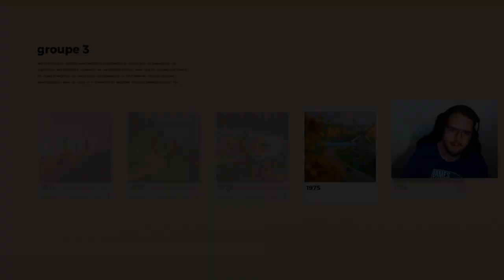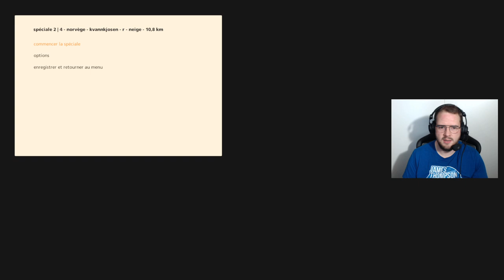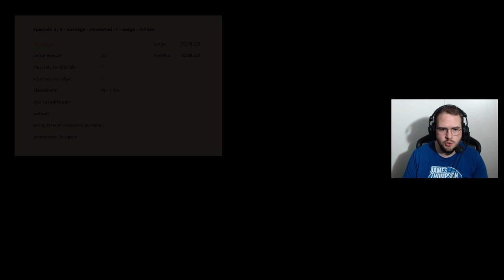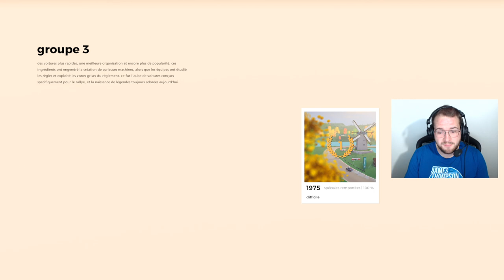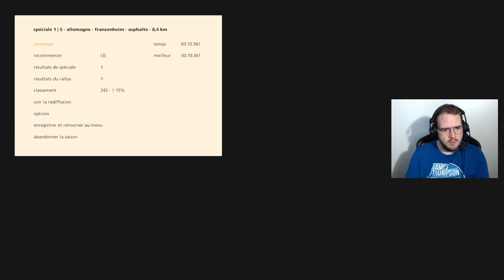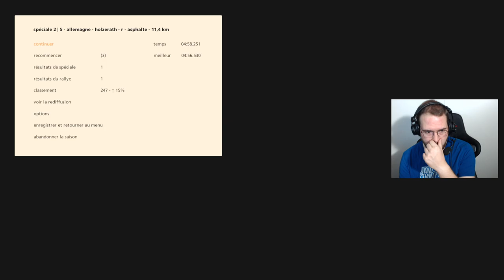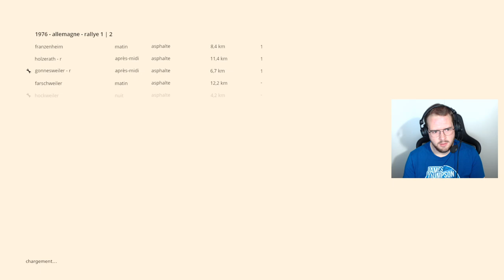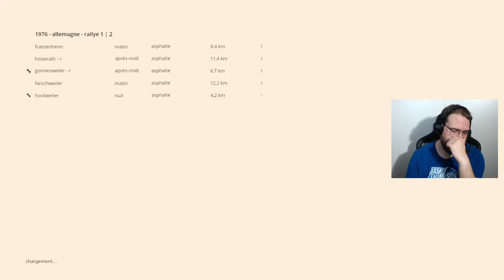Art of Rally - Let's Play #06 : VOILA LA CAVALERIE !